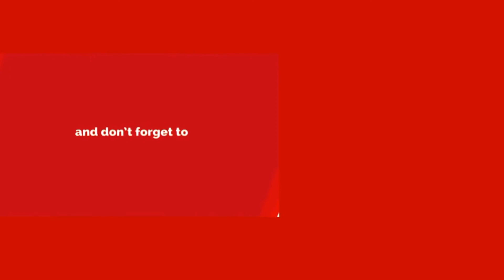అమ్మాయిలు మీ పాదాలకి ఇలాంటివి అస్సలు పెట్టుకోకండి.! మీ కుటుంబం మొత్తం నాశనమవుతుంది || Chanakya Neeti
Watch; అమ్మాయిలు మీ పాదాలకి ఇలాంటివి అస్సలు పెట్టుకోకండి.! మీ కుటుంబం మొత్తం నాశనమవుతుంది || Chanakya Neeti.